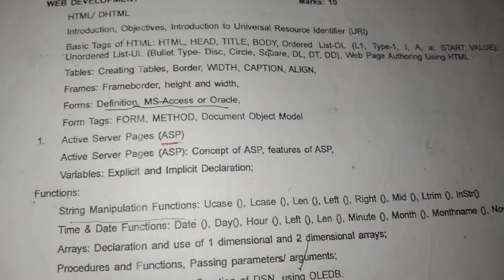Trb cs /Web development /html/2021/forms/Ramkiya MSc.,med.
it contains forms in html Web development